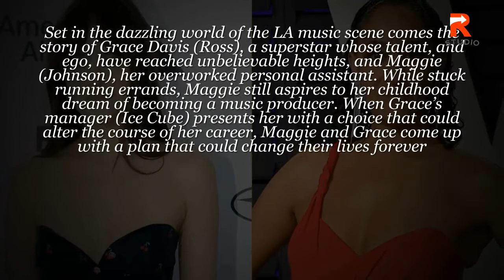Dakota Johnson & Tracee Ellis Ross' 'High Note' Will Be Released On Demand